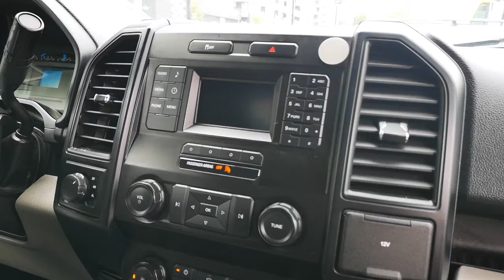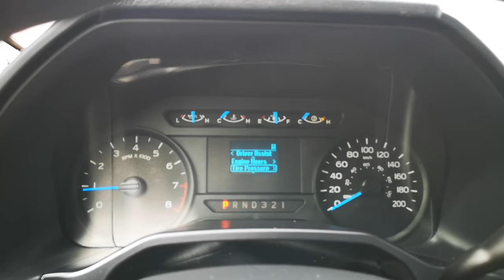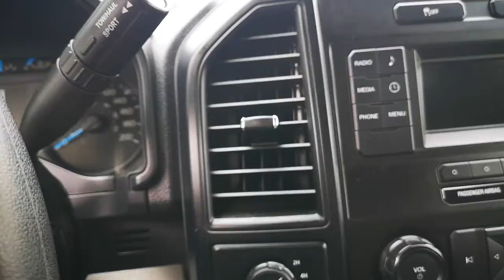2015 Ford F150 with Commercial Canopy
No Accidents
Local BC truck

140,876 kms
3.5L V6
4x4